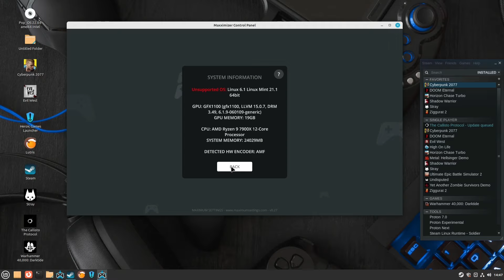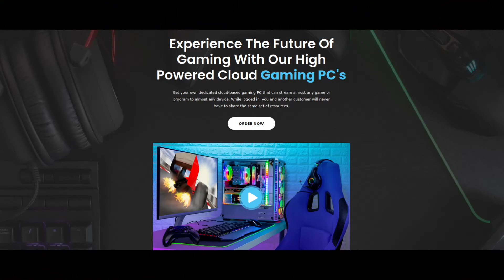Get your own dedicated Linux Mint cloud-based gaming PC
Get your own dedicated cloud-based gaming PC that can stream almost any game or program to almost any device. While logged in, you and another customer will never have to share the same set of resources.